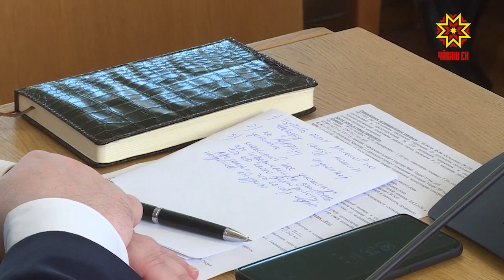Субботники в Чебоксарах начнутся 13 апреля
Об уборке города после зимы говорили на еженедельном совещании в столичной администрации.